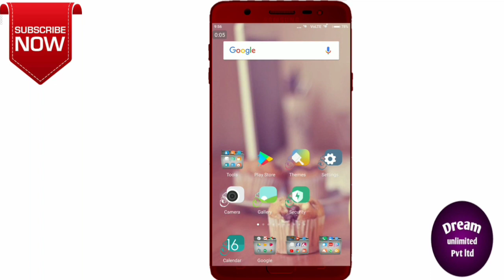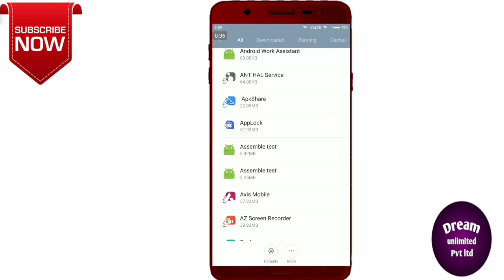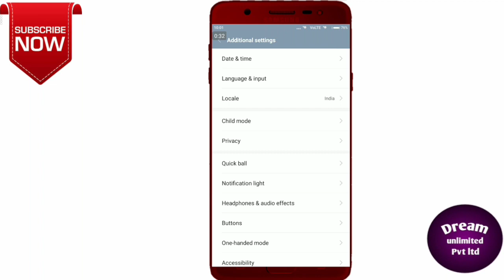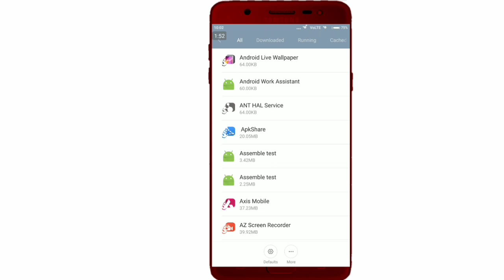আপনি ফোনে যা কিছু করছেন অন‍্যরা গোপনে নজর রাখছে! | How to be safe from spy Application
Hello Friends...
Bondhura ai video te ami apnader spy application niye bipoder kotha bolechi.Apnara janen spy app karo mobile e download kore activate kore dile tar phoner sob information amra jante pari.Apnar phone Jodi kew spy app diye rakhe tahole apnar sob secret information se pabe tai kivabe apni janben abong Delete korben video te dekhun.Video ti valo lagle like korun.Thanks